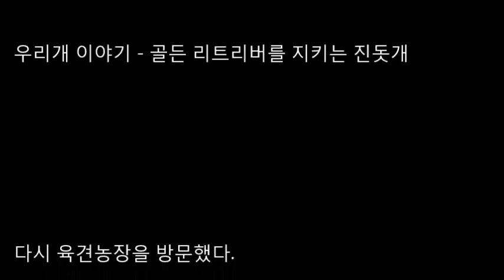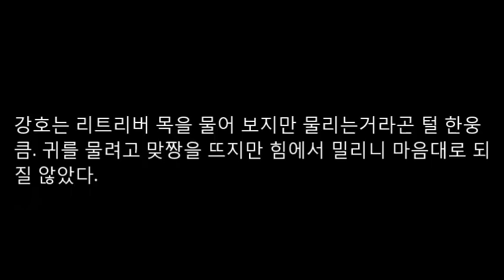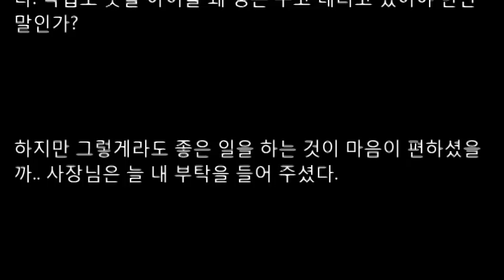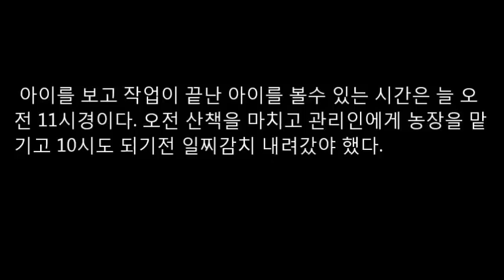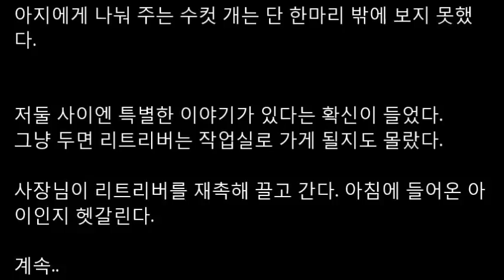우리개이야기 - 리트리버를 지키는 진돗개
명절 선물 3번째 폭탄 투하 합니다.

일요일은 손님이 예정이라 쉬는 날. 미리 올려 드립니다.

절단 마공은 제 글쓰는 원동력이니 너무 나무라지 마시길~~ ^^

서비스 영상은 3살인 월E네 아기 모습 입니다. 2월 9일생이니 이제 곧 3살 생일 이네요. ^^